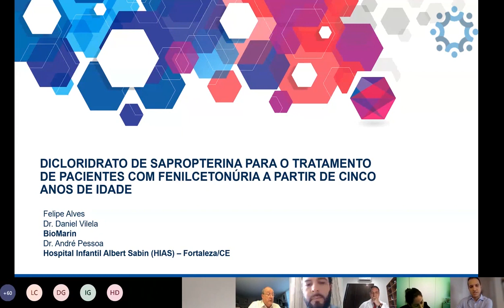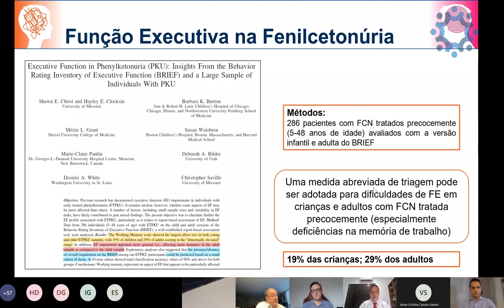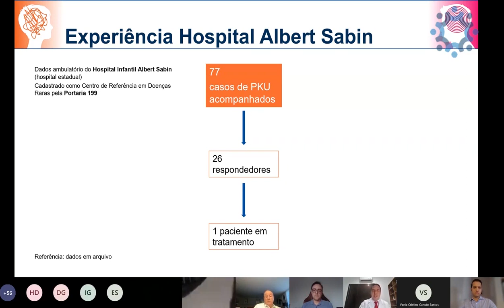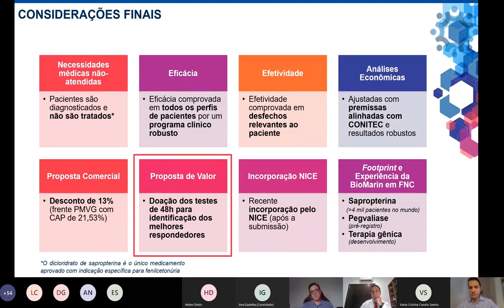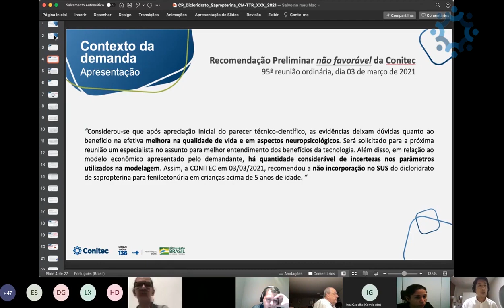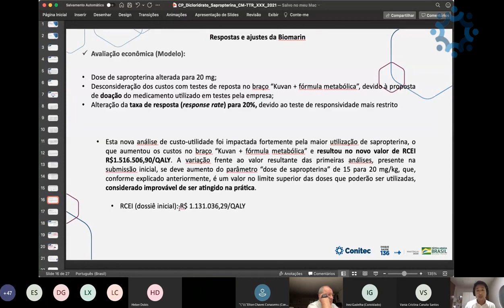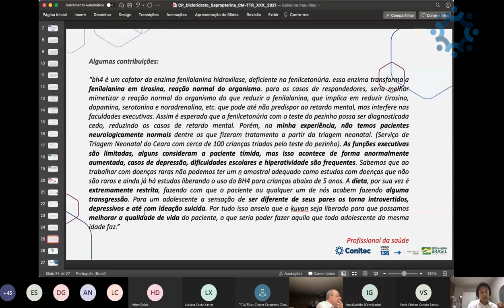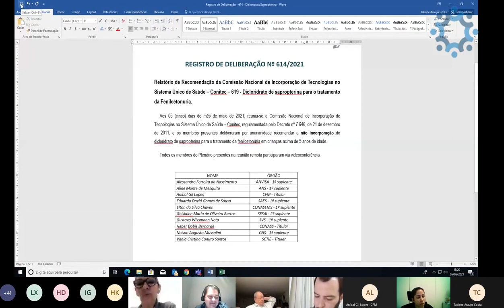Compilado da 97° Reunião CONITEC .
Apresentação das contribuições da Consulta publica N°22